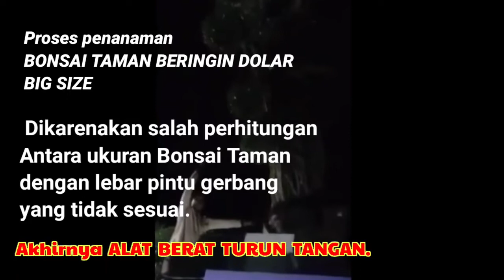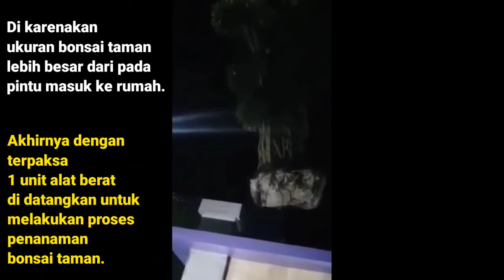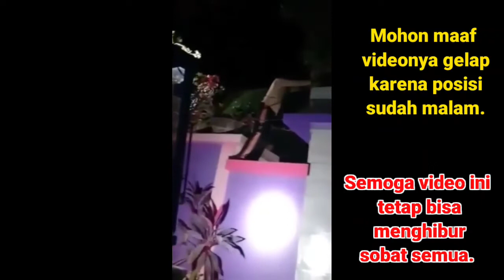SALAH PERHITUNGAN !! PENANAMAN BONSAI TAMAN JUMBO | BERINGIN DOLAR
PROSES PENANAMAN BONSAI TAMAN JUMBO DENGAN ALAT BERAT | BERINGIN DOLAR

Halo sobat Areta Bonsai, di video ini saya akan mengekpose proses penanaman bonsai taman beringin dolar jumbo dengan menggunakan crane / alat berat.

Karena salah perhitungan bonsai taman jumbo ini tidak bisa masuk lewat pintu utama rumah pembeli, dengan terpaksa harus dilompatkan diatas pagar rumah dengan tinggi 3 meter. Akhirnya 1 alat berat ditirunkan untuk melakukan proses penanaman bonsai taman beringin dolar big size ini.

Karena posisi sdh malam , maka video yang didapat jadi gelap. Semoga sobat semua tetap bisa terhibur.

MOHON BANTUANNYA UNTUK MENGEMBANGKAN CHANNEL INI DENGAN CARA SUPPORT TERUS AGAR SAYA BISA BERKRMBANG.
|| LIKE , SUBSCRUBE , KOMEN DAN SHARE ||
MY CHANNEL:

•√ TERIMA KASIH ATAS KUNJUNGAN ANDA DI CHANNEL KAMI, SUPPORT ANDA SEMANGAT KAMI. SALAM SATU HOBI.